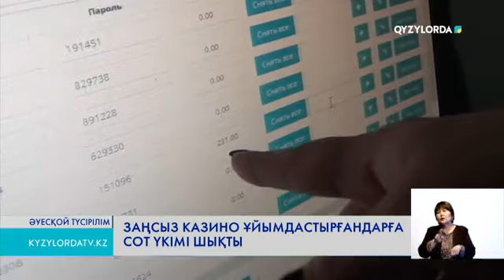Заңсыз казино ұйымдастырғандарға сот үкімі шықты